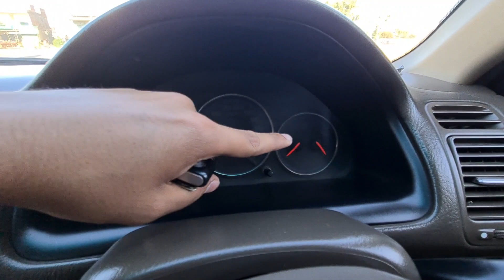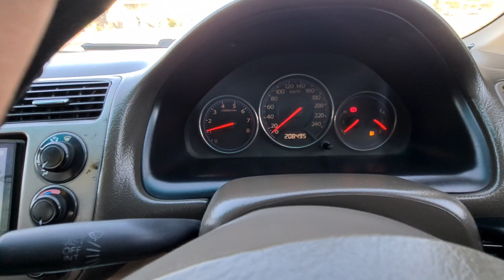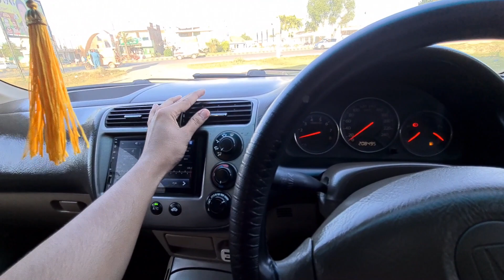Honda Civic 2006 detail Review (For Sale)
Welcome to our comprehensive review of the Honda Civic 2006 model. In this video, we will provide you with an in-depth analysis of the Honda Civic, covering its design, performance, features, reliability, and more. Whether you're considering buying a used Honda Civic or just curious about this popular car, this detailed review will give you a clear understanding of its strengths and weaknesses.

Exterior Design:
We start off by examining the exterior design of the Honda Civic 2006 model. This generation of the Civic introduced a sleek and futuristic look, characterized by its angular lines and distinctive taillights. We'll delve into the exterior features, body construction, and overall styling, discussing its visual appeal and practicality.

Interior Design and Comfort:
Moving inside, we explore the interior design and comfort of the Honda Civic 2006. The cabin offers a modern and driver-centric layout, with high-quality materials and a user-friendly interface. We'll evaluate the seating comfort, interior space, ergonomics, and available features, providing insights into the overall comfort and convenience offered by the Civic.

Performance and Handling:
One of the highlights of the Honda Civic 2006 is its performance and handling capabilities. We'll discuss the available engine options, including the fuel-efficient and reliable 1.8-liter four-cylinder engine. We'll also delve into the performance figures, such as horsepower and torque, and examine the transmission options. Additionally, we'll assess the Civic's driving dynamics, ride quality, and maneuverability.

Fuel Economy and Efficiency:
In this segment, we'll focus on the fuel economy and efficiency of the Honda Civic 2006 model. We'll provide you with the EPA-rated fuel economy figures for both city and highway driving, discussing the factors that contribute to its efficiency. Whether you're looking for a daily commuter or a car that saves you money at the pump, we'll cover the Civic's fuel efficiency in detail.

Safety Features:
Safety is a paramount concern for any car buyer, and we understand its importance. We'll outline the safety features and technologies incorporated in the Honda Civic 2006 model. This may include standard features like airbags, anti-lock braking system (ABS), traction control, and more advanced safety options if available. We'll highlight the Civic's safety ratings and its overall reliability in terms of safety.

Reliability and Longevity:
The Honda Civic has a reputation for reliability, and we'll examine whether the 2006 model lives up to that expectation. We'll delve into the car's reliability ratings, common issues to watch out for, and maintenance requirements. This information will help you make an informed decision about the long-term ownership experience of the Honda Civic 2006.

Ownership Costs and Resale Value:
When considering a used car, it's important to evaluate ownership costs and resale value. We'll provide an overview of the Honda Civic's ownership costs, including insurance, maintenance, and repairs. Additionally, we'll discuss its resale value, considering factors such as depreciation rates and market demand, which will give you an idea of the financial aspects of owning a Honda Civic 2006.